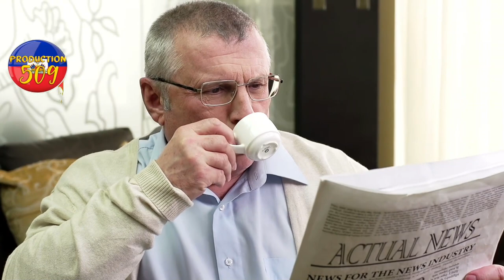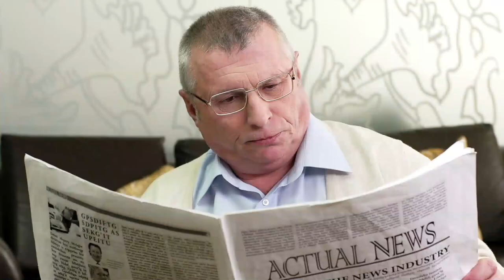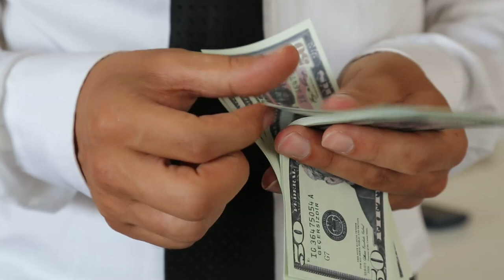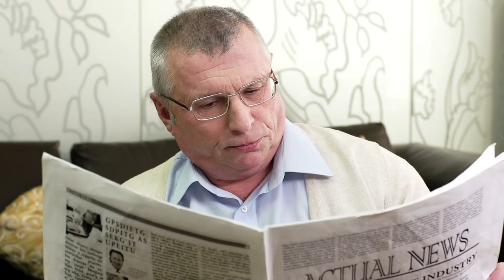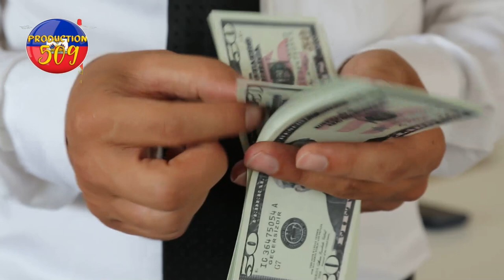Batay la melanje anba bèlè nèg krache dife anvayi solda G9 anpil pwoblem micatin morvan pran nan cho